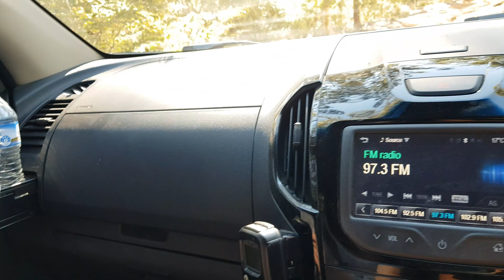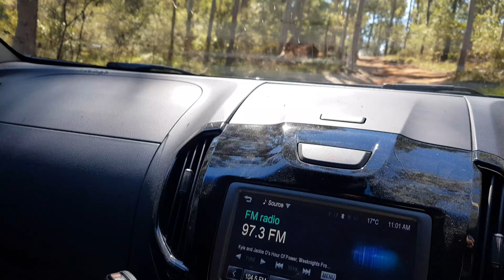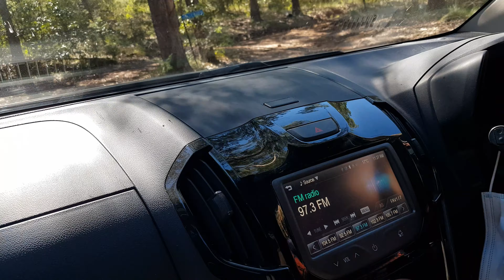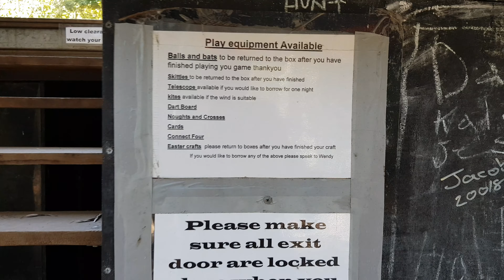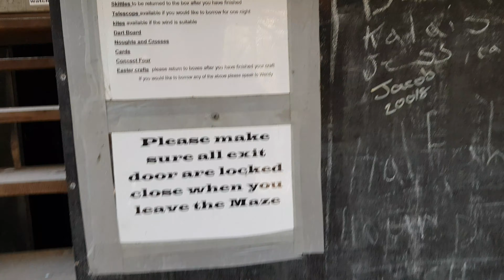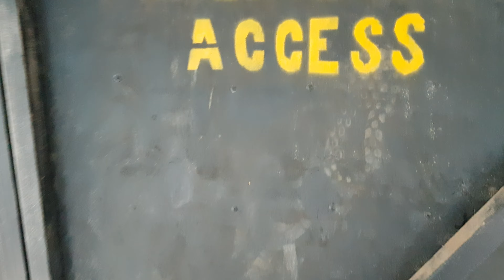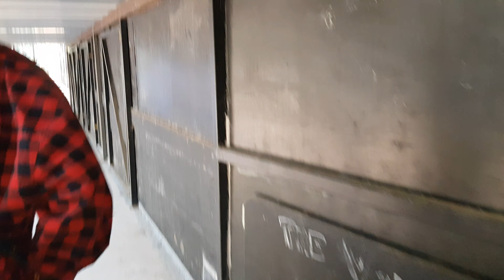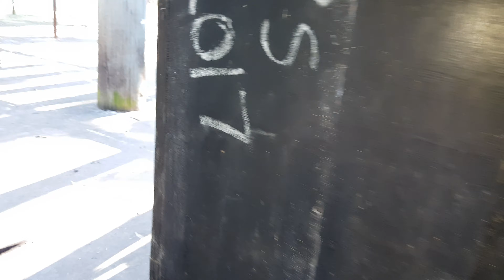Senic rim 4wd Park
We headed out for a camp at Senic rim 4wd Adventure park in SE Qld.  Never been before, not sure why, but it is great place for a camp and a wheel. Plenty of good track and some great campsites. They don't seem to put everybody on top of each other also.  Had a great weekend!!!